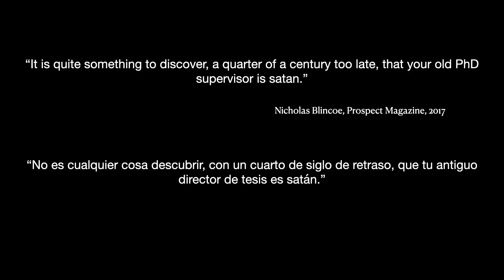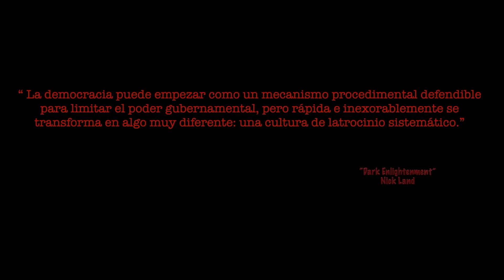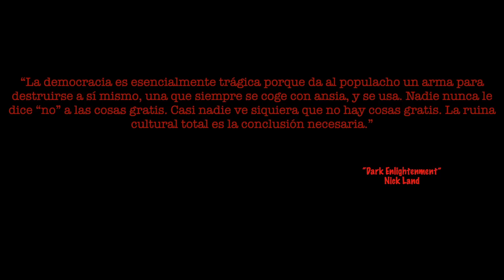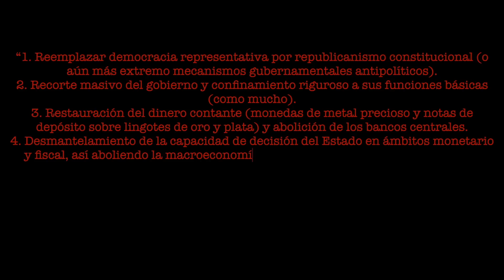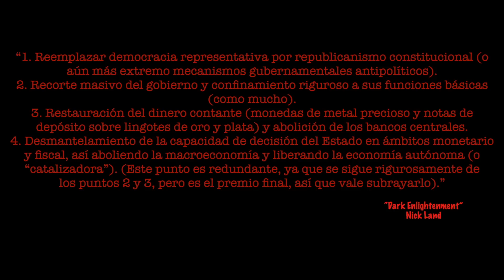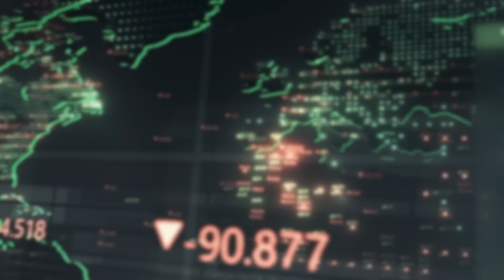Nick Land y el Iluminismo Oscuro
En este tercer y último vídeo sobre Nick Land se aborda lo que dice en su ensayo Dark Enlightenment. Ya no es filosofía, sino un escrito de tono sarcástico y con intención provocadora que parece dirigida a público estadounidense específicamente y lo sitúa de lleno como representante de la “neo-reacción”, pero en todo caso, completa el pensamiento de Land y puede aclarar por qué suscita tanta polémica actualmente. Bienvenidos al "Lado Oscuro de la Fuerza" (que la Fuerza os acompañe).